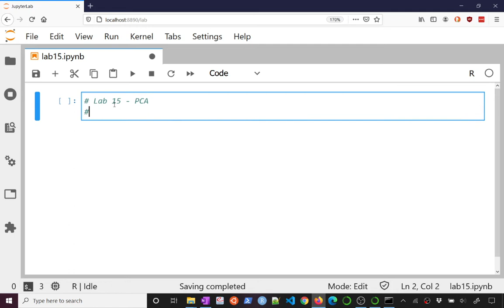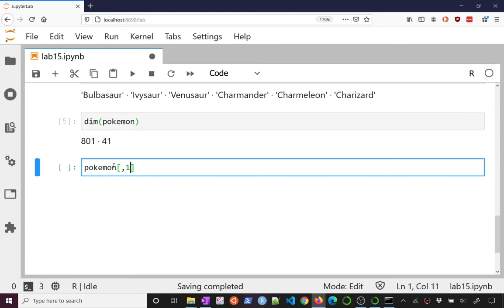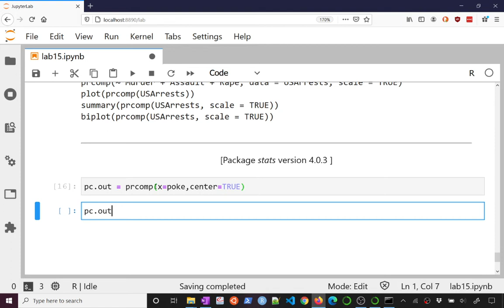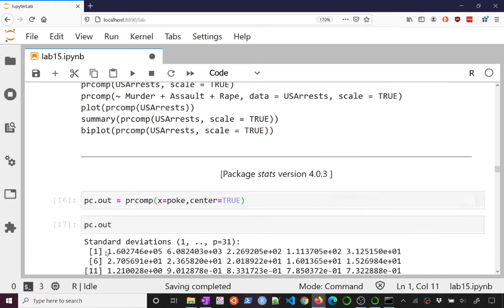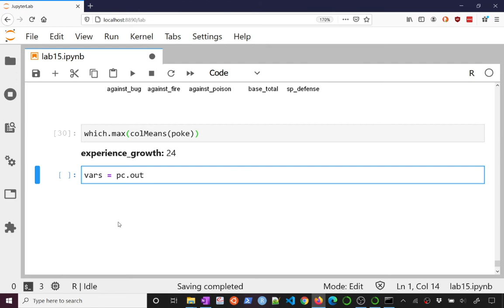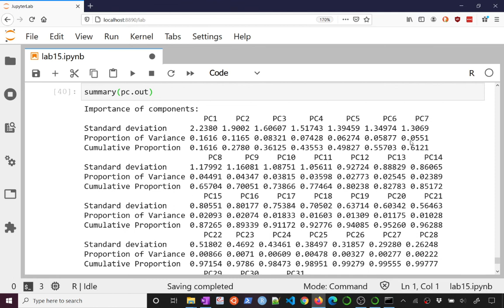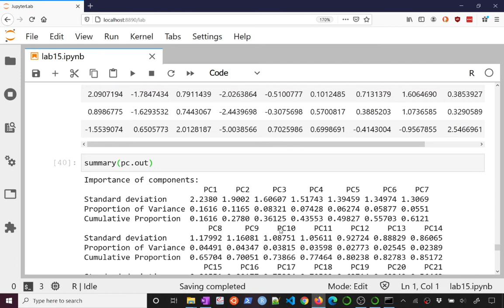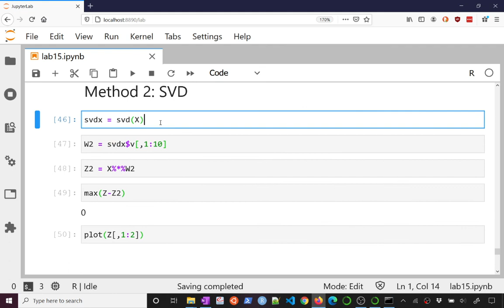688 S21 Lab 15 - PCA